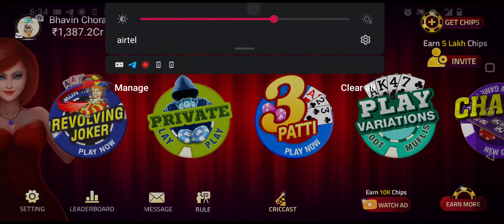Teen patti Gujarat Titan wins But mene RR pe nahi lagaya tha pesa yar😂